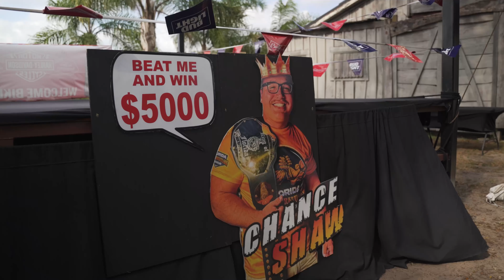Florida Armwrestling League - Bike Week - Pros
Florida Armwrestling League presents the Official Bike Week Tournament footage for all Pros!